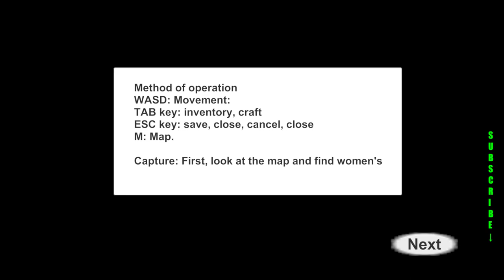COCKROACH PLANET SURVIVAL ► GAMEPLAY (2019 PC 1080p60)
Cockroach planet Survival is a Single-player, survival game.

Players need to find food and find out how to escape while protecting themselves against enemies and escape.

★ Support channel subscription, likes to video and comments!